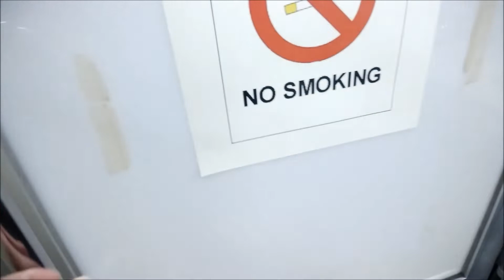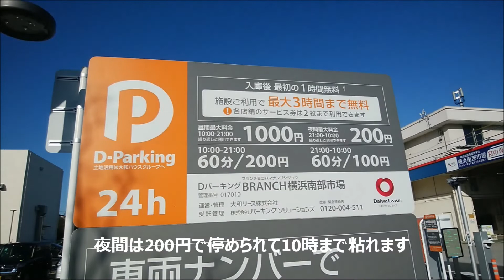車中泊 神奈川県横浜市「横浜市南部市場」